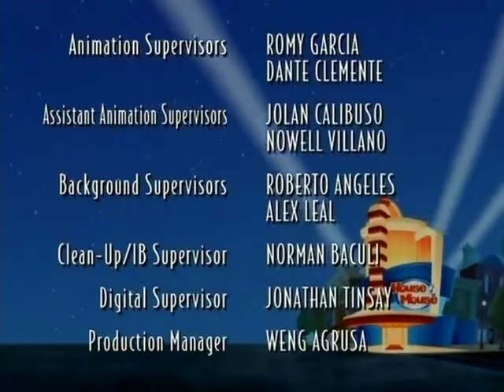House of Mouse Season 3 Episode 4 Mickey And Minnie's Big Vacation